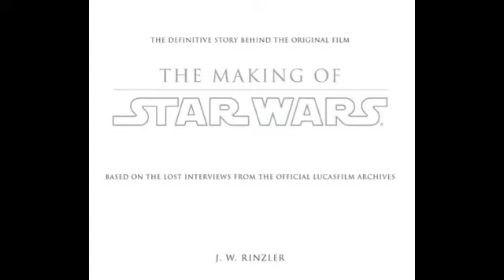The Making of Star Wars (Enhanced Edition) Ebook audio clip (CH02-AUDIO_01)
Lucas on his feelings post–American Graffiti. (Interview by Arnold, 1979)